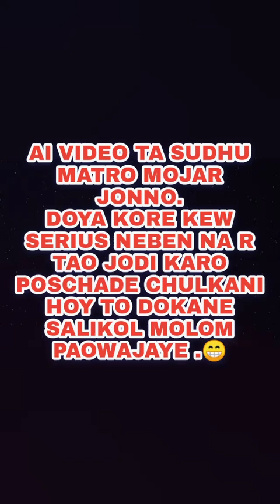badorer golay muktor mala|Bengali funny video# instareels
badorer golay muktor mala|Bengali funny video
video hilights
bakdar biyer jonno may paowajachee na kintu onno dike sobar biye hoyegelo r sob mayder bf ache tai niye ai video badorer golay muktor mala

funny Bengali video
Bengali movie
bengali Fun movie
best comedy
bengali comedy
YouTube best bangla comedy
wedding video
comedy movie
funny movie
Facebook funny video
Facebook comedy video
best youtuber
bengali best comedy YouTube channel

amar instagram and Facebook pager link dilm please check. follow